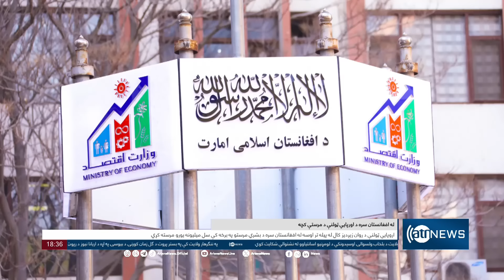Ariana News 6pm News: 28 August 2024 | آریانا نیوز: خبرهای پشتو ۷ سنبله ۱۴۰۳